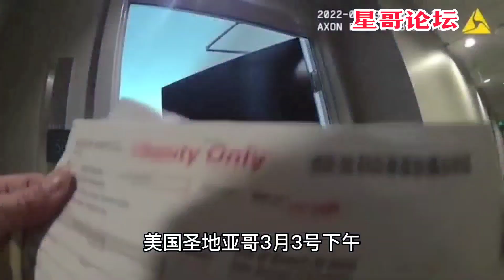耶鲁大学，华裔女博士李燕，因物业费用梦断圣地亚哥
介绍农村的生活细节及观点评论